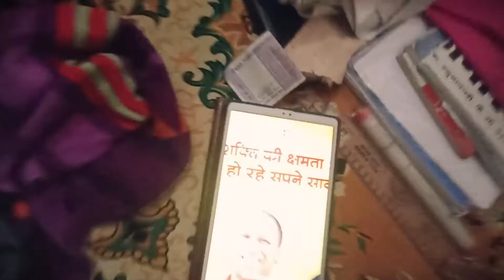Aaj To Naya Banaya || दरिया 😋😍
Vlog With Mammi 🥰 I love you ❤️ Mom

 Vlog Video Viral आप करोगें🤟

YouTube Big Good News
My First Vlog ❣️

hit likes.
lots of ♥️

Phone - Redmi Note 10s

NEMA -Adesh Ranjan
From - Ayodhya